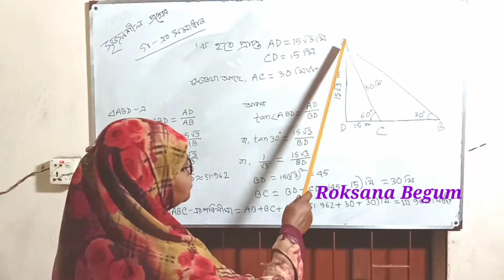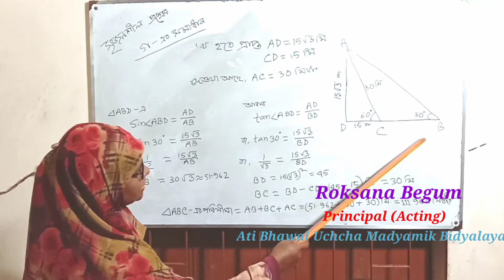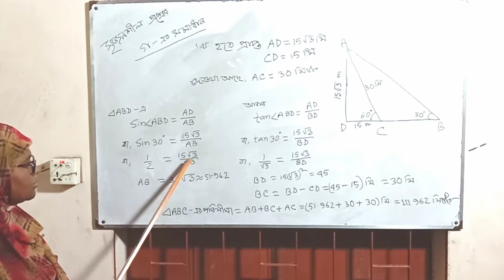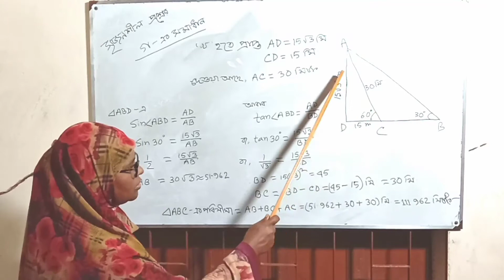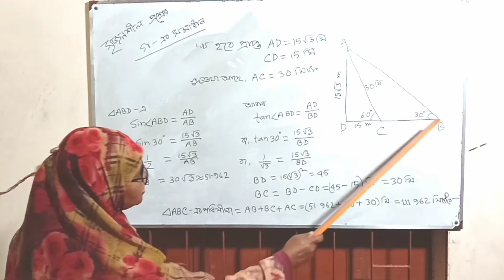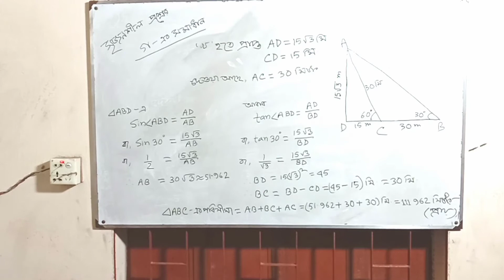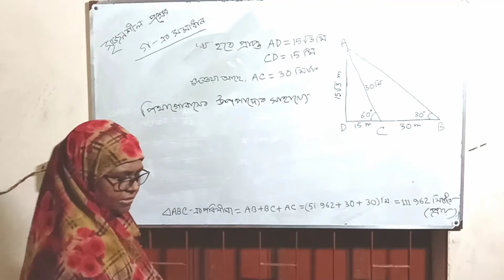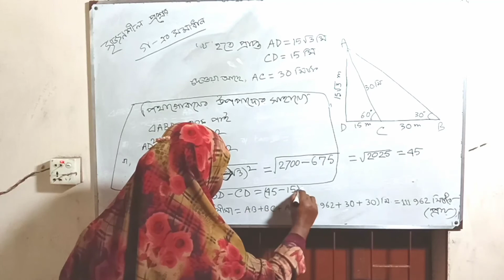বিষয়ঃ গণিত।। শ্রেনিঃ নবম-দশম।। দশম অধ্যায়।। সৃজনশীল প্রশ্নের সমাধান।।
রোকসানা বেগম
অধ্যক্ষ (ভারপ্রাপ্ত)
আটি ভাওয়াল উচ্চ মাধ্যমিক বিদ্যালয়।।